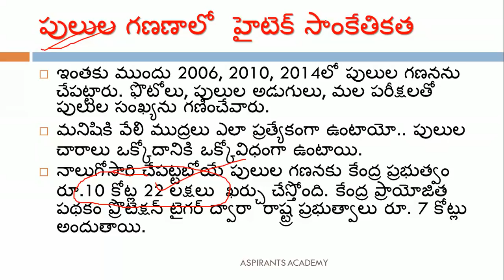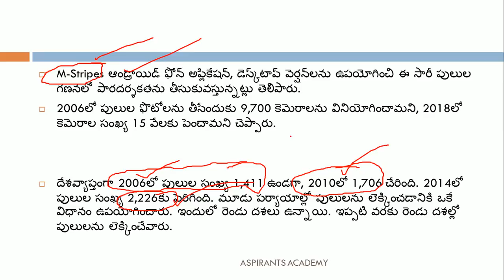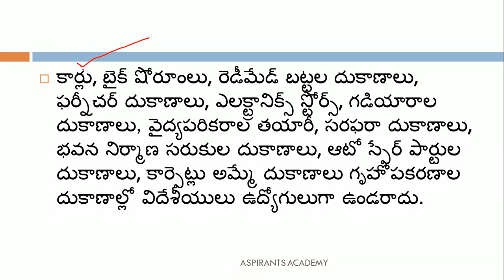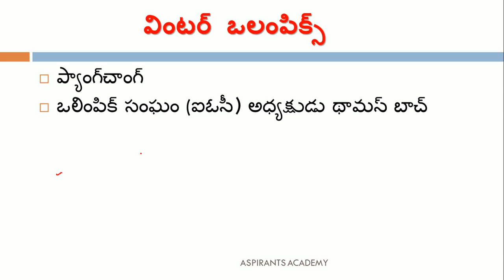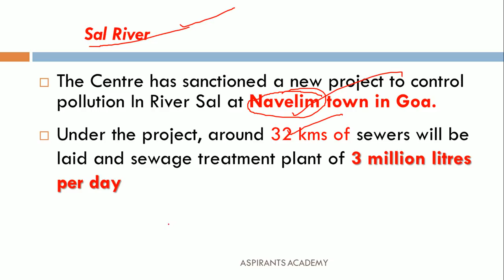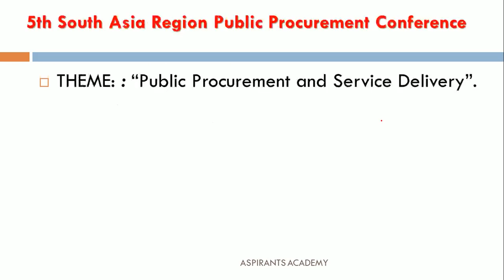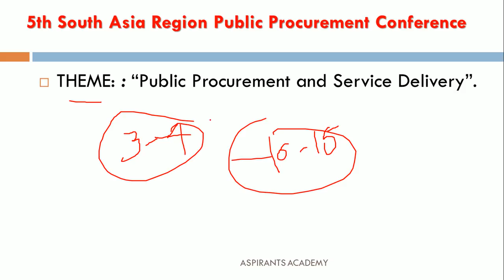February 6&7 Daily Current Affairs In Telugu